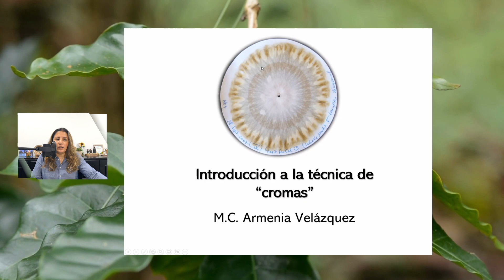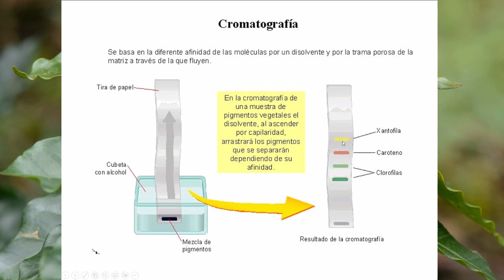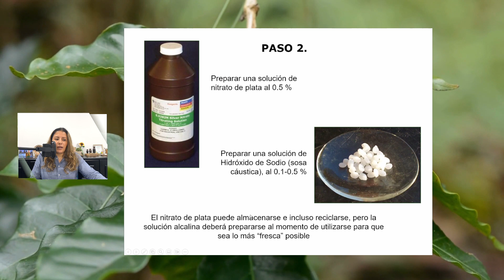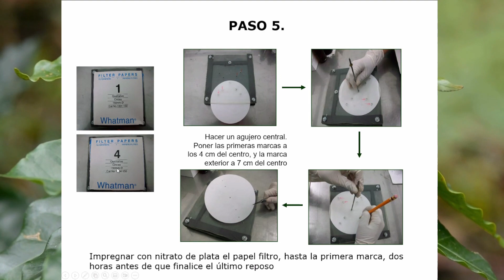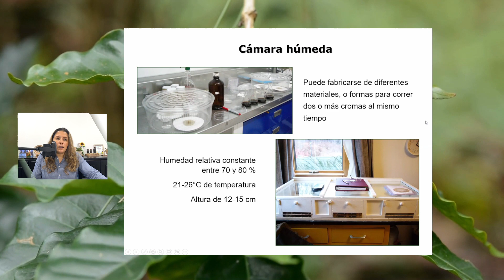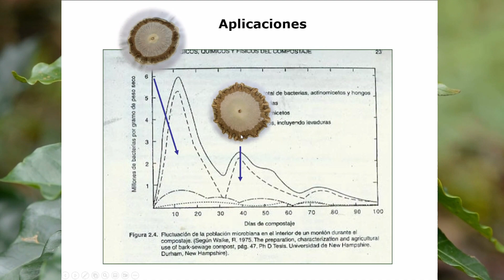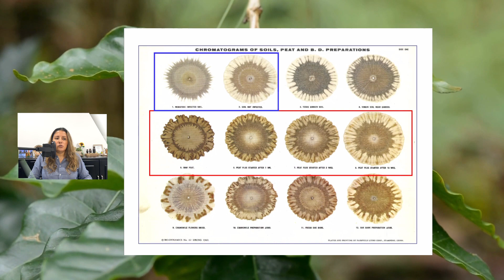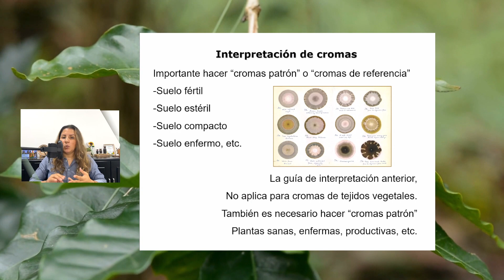Introducción a la Cromatografía de Pfeiffer - Paso a Paso / Armenia Velázquez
La técnica de cromas se utiliza para visualizar la actividad biológica, materia orgánica y oxigenación de suelos, compostas y enmiendas orgánicas. En esta charla de introducción conocerás los detalles de la técnica de cromas, ejemplos de sus aplicaciones y una breve guía de interpretación. Armenia se capacitó en el Pfeiffer Center for Biodynamics and the Environment, Spring Valley, New York y cuenta con más de 15 años de experiencia en el análisis de cromas.

00:00 Introducción
00:38 ¿Quién desarrollo la técnica de cromas?
02:07 Cromatografía
04:10 Técnica de Cromatografía en papel circular
06:08 Paso 1
07:13 Paso 2
09:17 Paso 3
09:38 Paso 4
12:26 Paso 5
16:01 Paso 6
16:45 ¿Cuáles son las aplicaciones de esta técnica?
22:44 Colección de Cromas del Dr. Pfeiffer
25:37 Guía de Interpretación de Cromas
28:04 Recomendaciones importantes
29:40 Detalles en la calidad de la imagen
31:12 Despedida